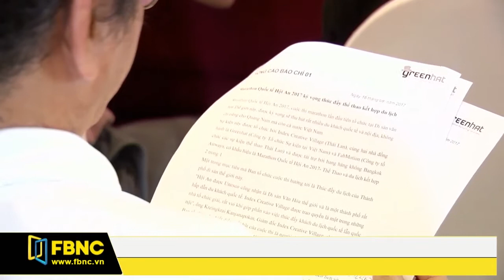FBNC - MARATHON QUỐC TẾ HỘI AN 2017 KỲ VỌNG THÚC ĐẨY THỂ THAO KẾT HỢP DU LỊCH